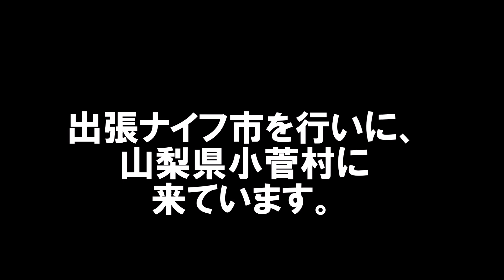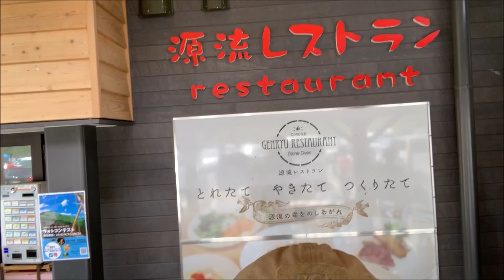【後編】道の駅こすげの簡単紹介&二宮さんの商品紹介♪出張ナイフ市in小菅村!!【2019年5月18日】/(告知)190523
多摩川源流ジャーニーの詳しい情報はこちら

人気のバイクショップ「ホワイトベース」二宮さんのカルトなチャンネル「Survival Sushi」はこちら!!